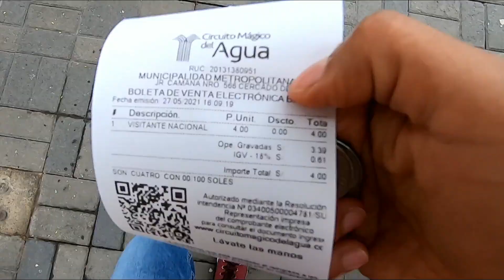CIRCUITO MAGICO DEL AGUA: Parque de la Reserva - LIMA PERÚ 2021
Este bello lugar con mas de 10 fuentes es perfecto para tomarse unas buenas fotos y pasarla bien así que hoy te traigo la info actualizada del lugar, sigue bajando para conocer mas datos:

🔴 DATOS DEL LUGAR

📫 Dirección: Jr. Madre de Dios S/N, Cercado de Lima
✔️  Entrada general: s/. 4.00 soles  ( $ 1.10 dls)
⏱️  Horarios: Lunes a Jueves de 2:00 p.m. - 8:00 p.m. y Viernes a Domingo de 12:00 p.m. - 8:00 p.m.
✔️  Estacionamiento: s/. 10.00 soles ( $ 2.73 dls) - tarifa plana